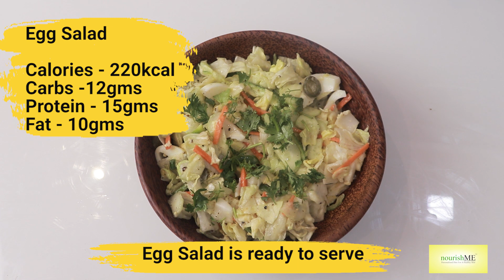Egg Salad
Truly the best Egg Salad Recipe you are going to try with minimal ingredients and so quick to make.

Hard-boiled eggs with cabbage, carrot and all amazing veggies, seasoning, and chives in a creamy dressing make up this classic egg salad.